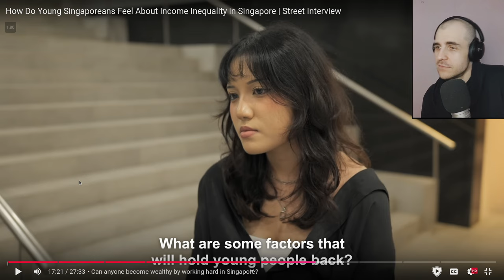How Do Young Singaporeans Feel About Income Inequality in Singapore React